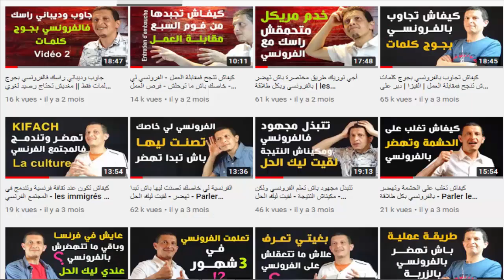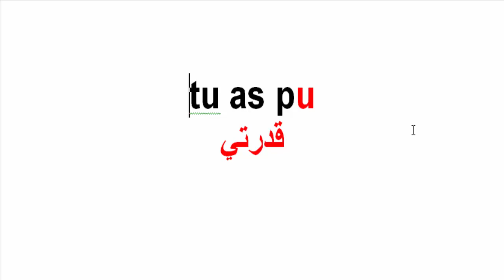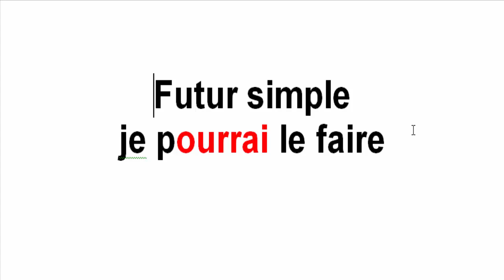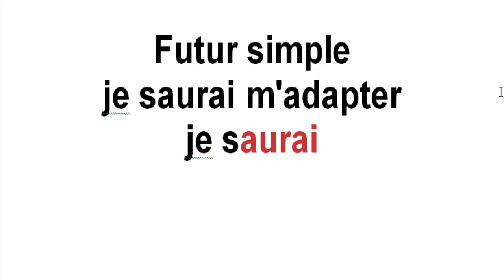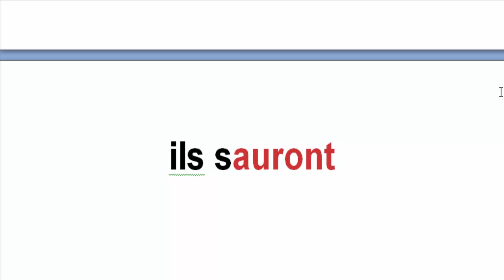La conjugaison لي غادي تحتاجها باش تهضر بيها وتخدم بيها - La conjugaison - Parler français